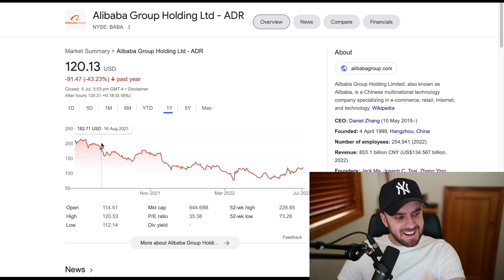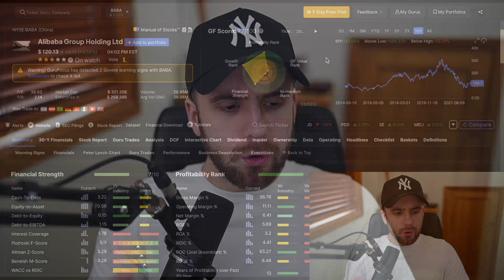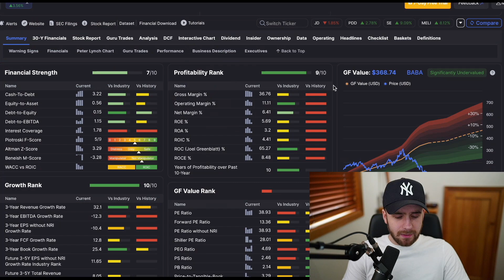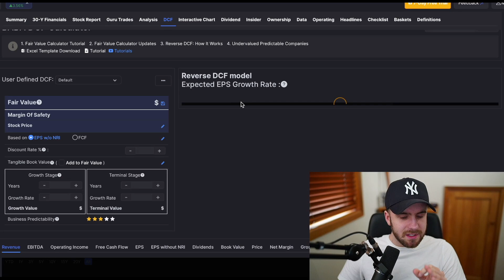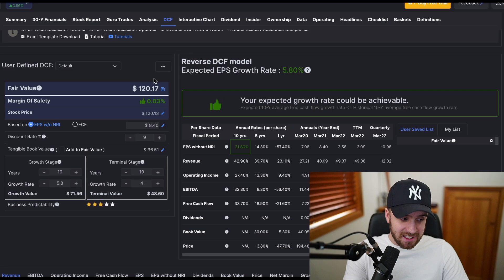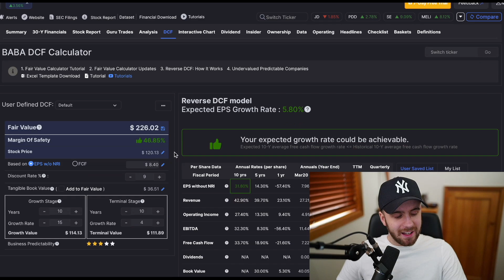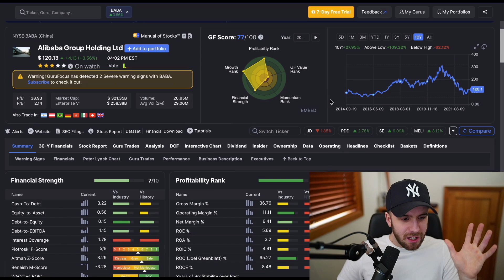Alibaba: It's Just Begun | BABA Stock | Invested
Alibaba stock | BABA stock has experienced continued volatility, correlated with various growth oriented risk factors across the market more broadly...